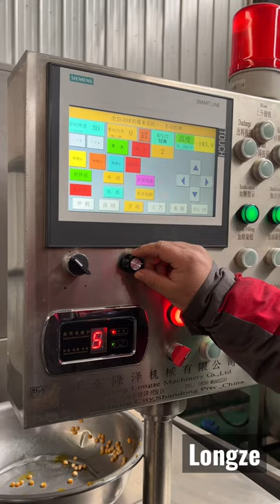PLC Intelligent Operation Industrial Cream Flavors Popcorn Maker Machine#shorts